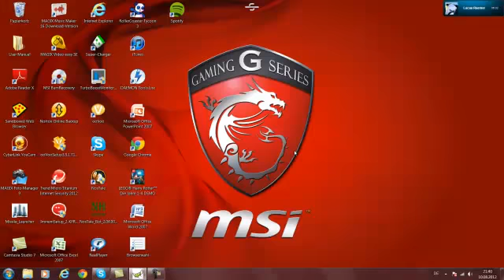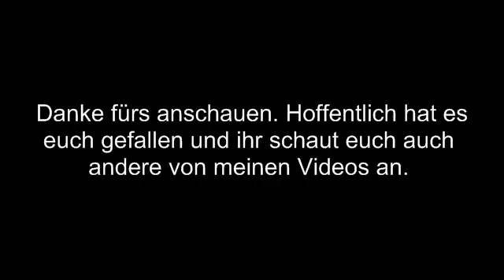Nostale Let´s Play Together Part 8 [Deutsch] [TS18 und der BERUFSWECHSEL]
Der achte Teil von unserem Let´s Play Together von Nostale. Wir machen TS18 und wechseln unseren Beruf zu Schwertkämpfer Bogenschütze und Magier. Viel Spaß